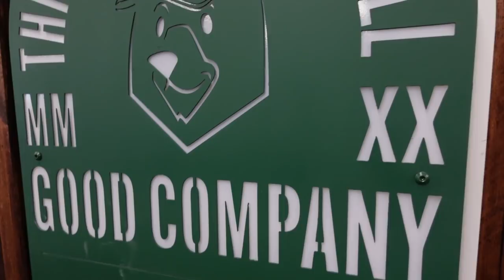What it REALLY takes to get STRONG!!!